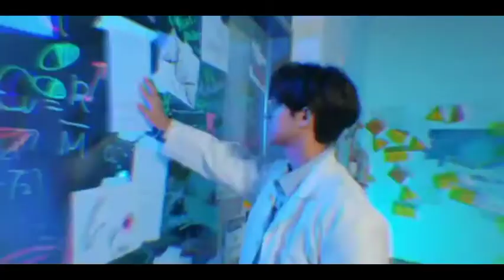NCT DREAM - 'Countdown (3, 2, 1)' M/V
(fake)
I don't make money from my videos
all rights to the official owner